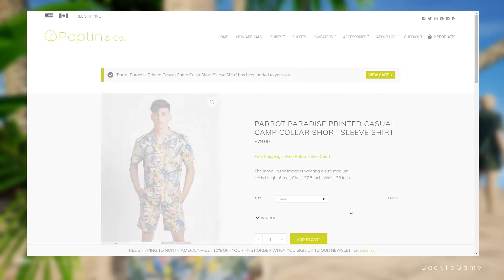Poplin & Co. Paradise Island Gameplay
Check out Poplin & Co Paradise Island gameplay demo where we show you how you can explore and buy our new SS21 collection right in the game as well as some of the exciting underwater life around the island. If you like what you see download the game for free on poplinandco.com.